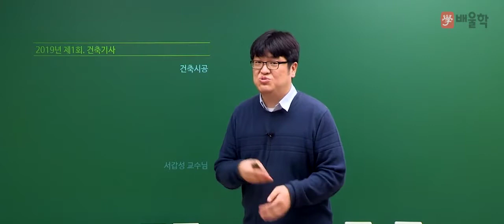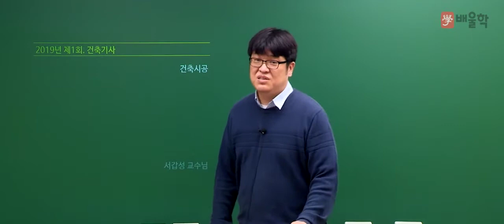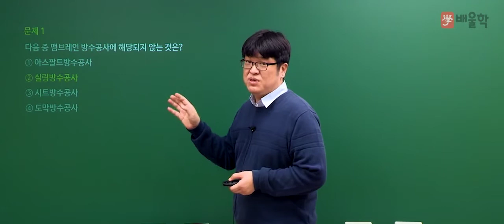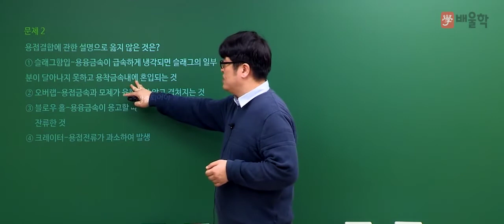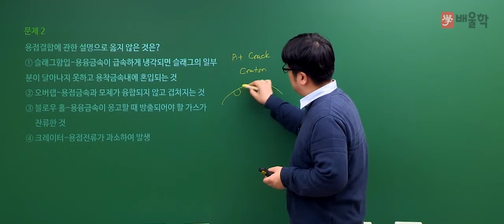[건축기사] 2019년 1회 필기 기출 풀이 2과목 건축시공 - 서갑성 교수님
핵심만 짚어 단기합격을 완성하는 건축의 신 서갑성 교수님의
2019년 1회 건축기사 필기 2과목. 건축시공 기출문제 해설 강의!

17년 강의경력, 서갑성 교수님의 정확하고 명쾌한 해설을 통해